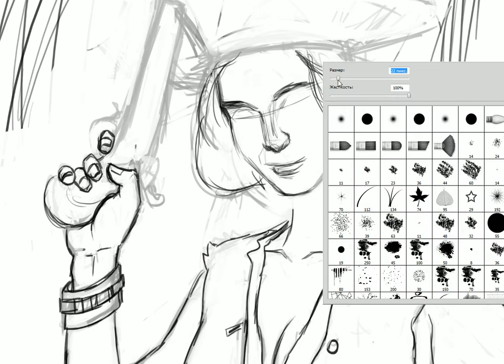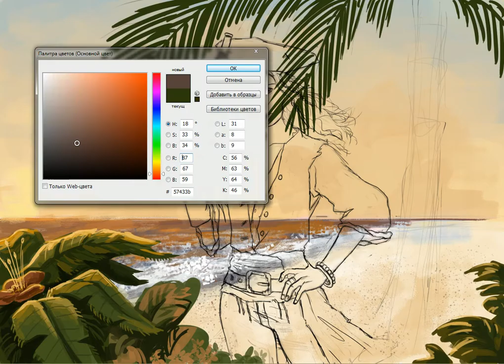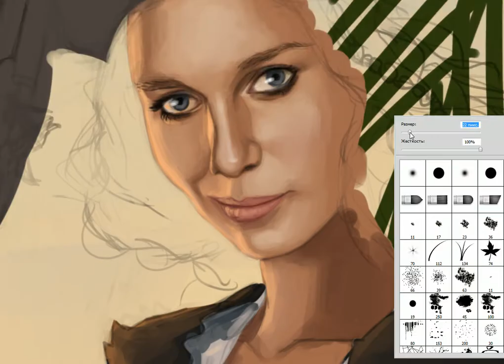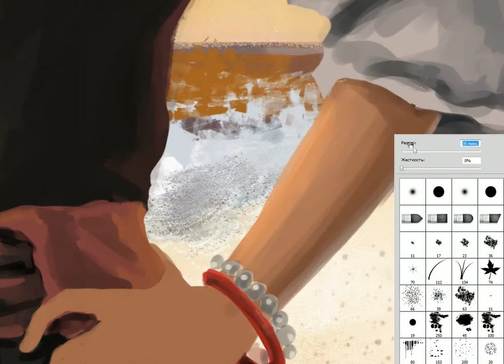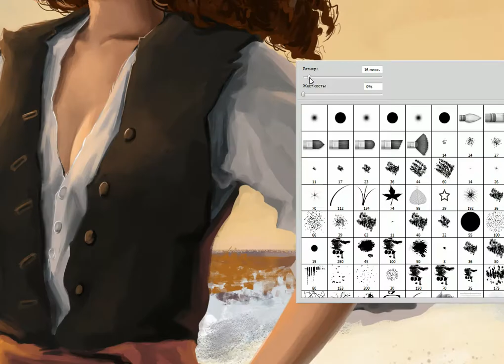She-Pirate Alby.U Digital Painting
Concept Art Tutorial Digital Painting Drawing Sketching Photoshop Design Illustration Entertainment Game Movie Video Concepts Artist Wacom Drawings Adobe Photoshop Paintings